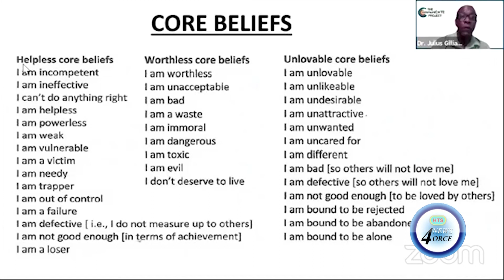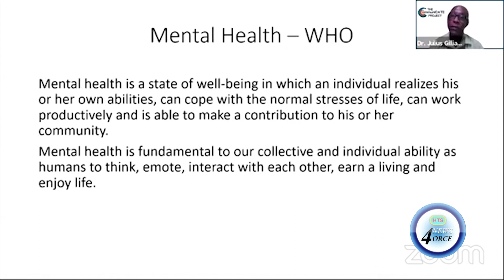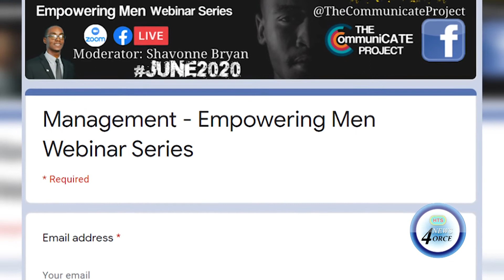MANAGEMENT EMPOWERMENT MEN'S SEMINAR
The communicate project is set to host a management empowering men's webinar series on the Wednesday, June 10th, 2020.
It will touch on mental, health and wellness and spiritual and targets single fathers and husbands.